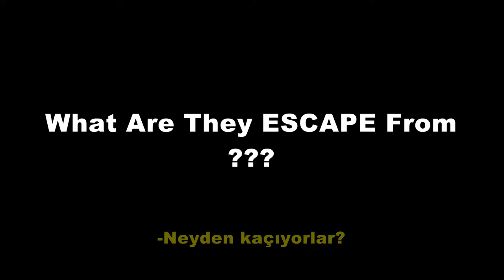KAÇIŞ 2015 Trailer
KAÇIŞ (2015)

kaçış 2015